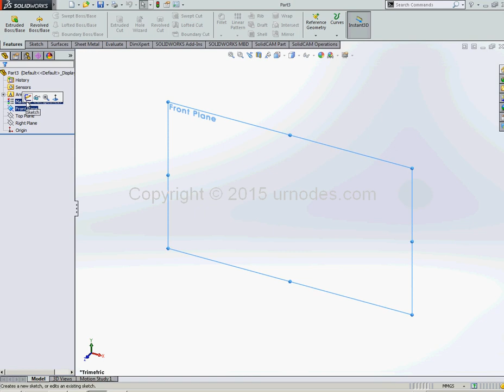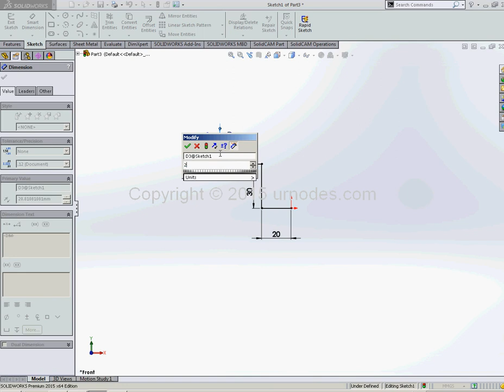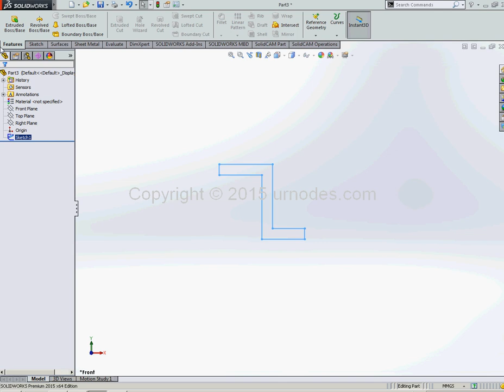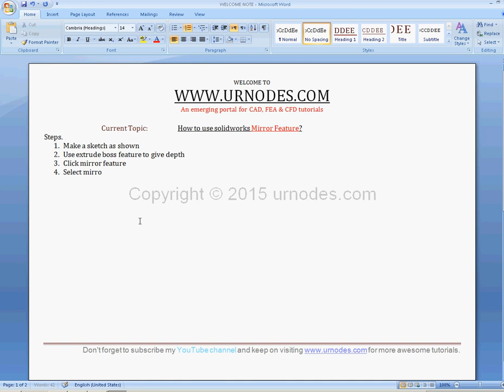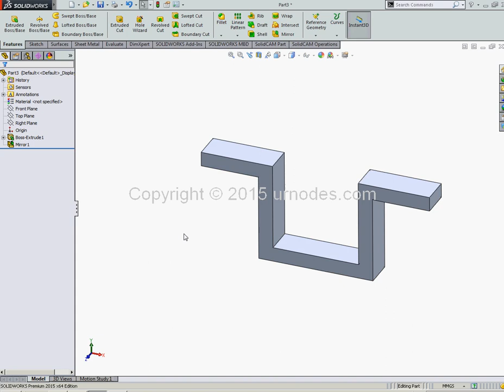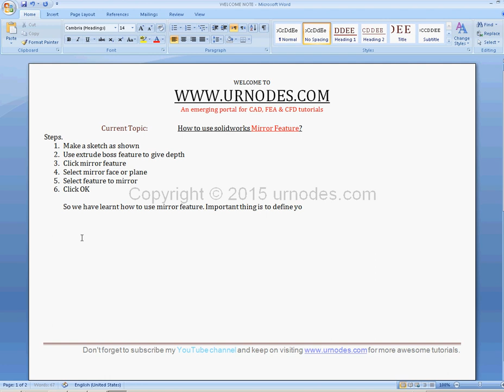Solidworks tips & tutorial -5: How to use mirror feature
A step by step tutorials for how to use solidworks mirror feature?
for more CAD, FEA & CFD tutorials.